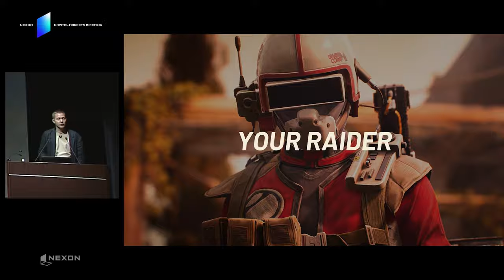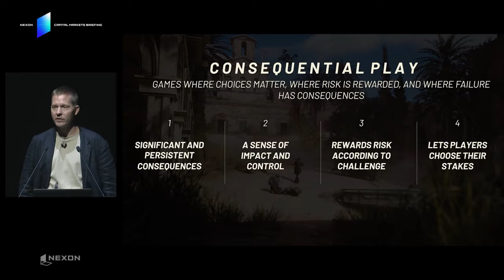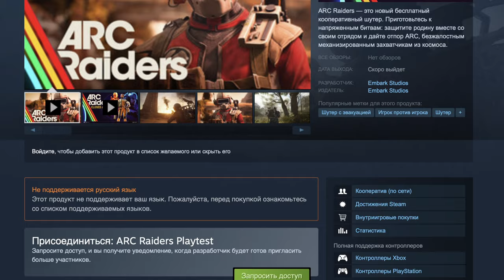ARC Raiders - ждем слишком долго!